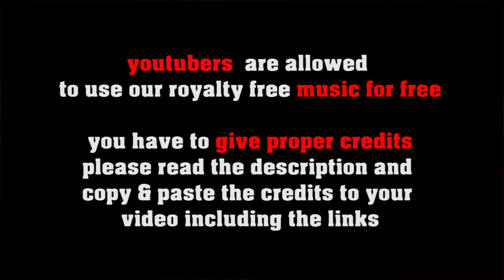Django 'n' Go no copyright Gypsy Jazz ,fast vintage swing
or shorturl.at/ciqx7 FREE LICENSE (only for youtubers):
BUT you have to give credits in the video description as follows:

copy & paste
DJANGO 'N' GO

1. Choose the music you like best for your clip
2. convert the video to mp3
3. sync the mp3 to your clip
4. upload your video to your channel
5. add song title and the link to the music clip on our Freesoundmusic channel in your description.